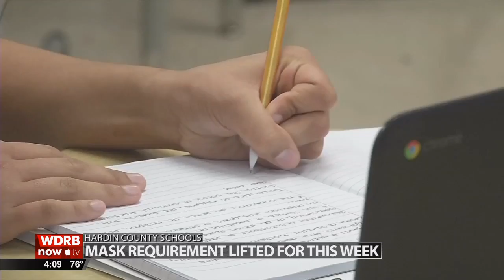Masks optional in Hardin County Schools this week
Masks are no longer required inside Hardin County Schools, at least for this week.

The district returned from fall break with masks now optional for students.